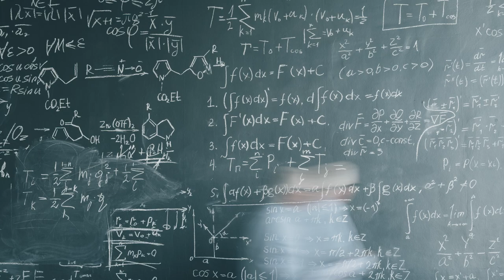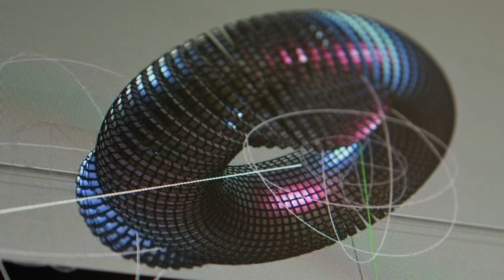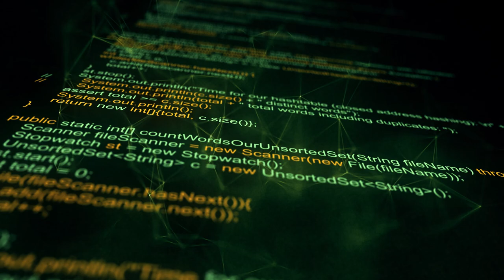Are We Living In A Computer Simulation? (Part 1)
We have long struggled to understand why the universe began with the conditions suitable for life to evolve. Are we living in a simulation?

Author: Melvin M. Vopson (Senior Lecturer in Physics, University of Portsmouth)
Republished from an article by The Conversation with permission from Melvin M. Vopson.
Title: How to test if we’re living in a computer simulation

Produced, directed, and edited by:
Ardit Bicaj

Narrated by:
Russell Archey

Graphics:
New York World-Telegram and the Sun Newspaper Photograph Collection,
Library of Congress (negative no. LC-USZ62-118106)
Protocol Labs
Dmitry Rozhkov
IBM Research

A big thank you to our lovely channel members:
Damon Reid
Joseph Pacchetti
Pix_elle
john roberts
Robbie Kabali